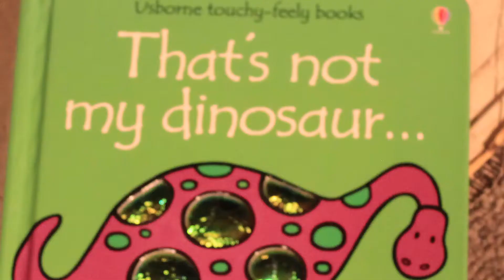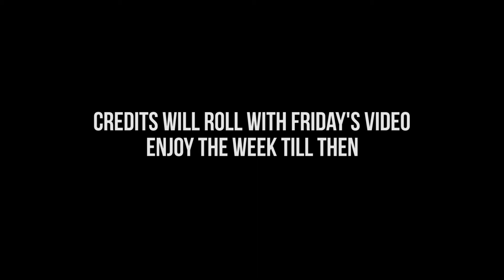OTB Weekly Pellet - Episode 4: Hallows' Eve Part 1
The first of TWO!  The newest OTB director seeks to play a game with those who happened to be in the studio.  A special intro for the kids!